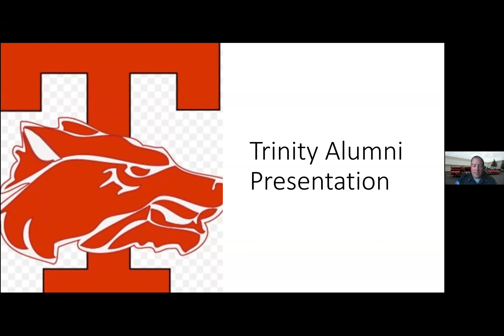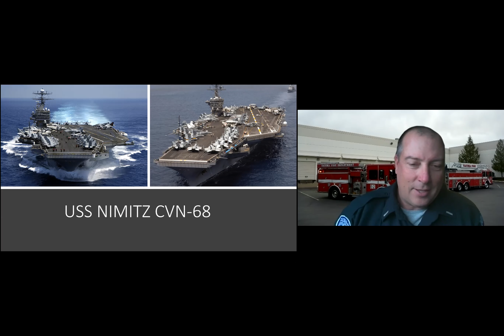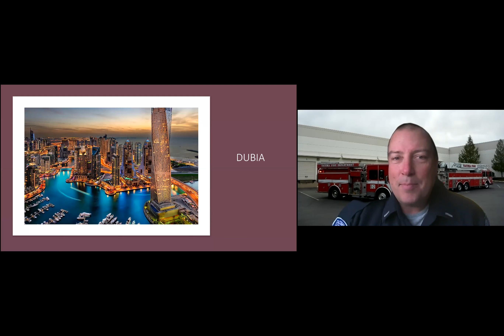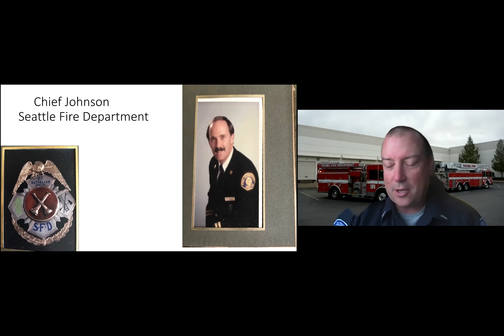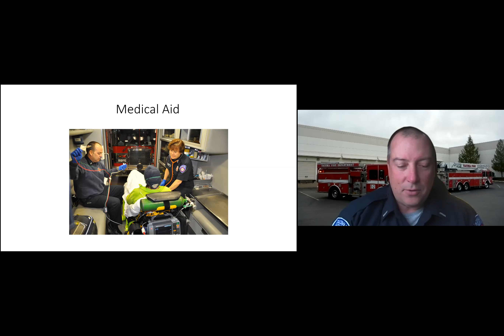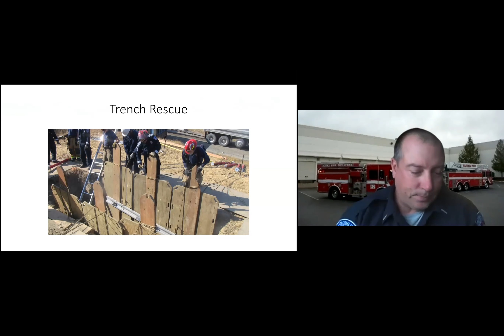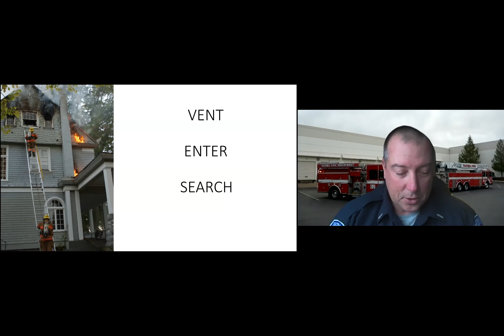Firefighter with Phil Erikson